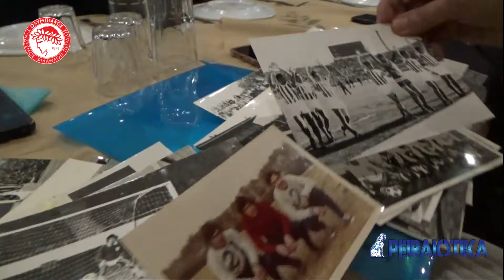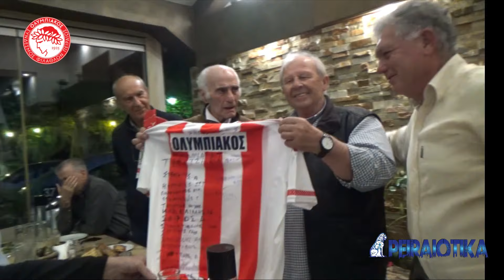Οι βετεράνοι έφηβοι του Ολυμπιακού τίμησαν τον δάσκαλο τους Ηλία Υφαντή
Σε μια όμορφη βραδιά γεμάτη συγκίνηση οι βετεράνοι της εφηβικής ομάδας του Ολυμπιακού την δεκαετία του 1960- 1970 τίμησαν τον προπονητή τους και μεγάλη δόξα του ποδοσφαίρου Ηλία Υφαντή.

Στην εκδήλωση που έγινε στην κοσμική Ταβέρνα «Λευτέρης» στην Αγία Βαρβάρα οι μαθητές τίμησαν
τον δάσκαλο τους ο οποίος εκτός από τα μαθήματα μπάλας που τους έμαθε φρόντισε να διαμορφώσουν
καλούς χαρακτήρες και να γίνουν χρήσιμοι άνθρωποι στην κοινωνία.

Το θερμό χειροκρότημα όλων κατά την είσοδο του κυρ- Ηλία στο μαγαζί ήταν η επιβράβευση για την
προσφορά του προς αυτούς στα νεανικά τους χρόνια .

Με τα καλύτερα λόγια μίλησε για τον σπουδαίο δάσκαλο ο Τάκης Καλούδης που οργάνωσε αυτή την
υπέροχη βραδιά και εκ μέρους όλων του πρόσφερε μια ασημένια εικόνα του Χριστού.

Επίσης ο φροντιστής εκείνης της εποχής Πέτρος Ρηγούτσος του παρέδωσε μια φανέλα του Ολυμπιακού με τις υπογραφές όλων των παρευρισκομένων.

Φανερά συγκινημένος ο Ηλίας Υφαντής ευχαρίστησε όλους για την αγάπη και τον σεβασμό προς το πρόσωπο του…..

Έγινε επίσης ονομαστική αναφορά στην εκδήλωση για εκείνους που έχουν φύγει από την ζωή….

ΡΕΠΟΡΤΑΖ Αντώνιος Δαρζέντας

Video Photos Sτάθης Γίαπαπας